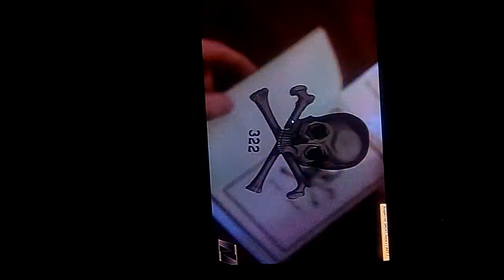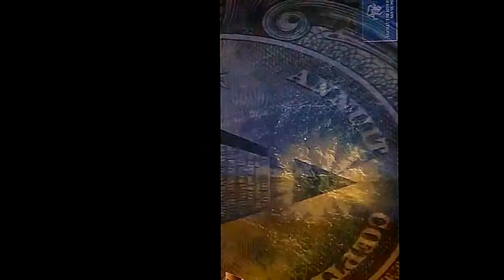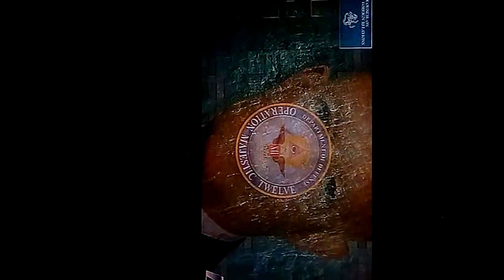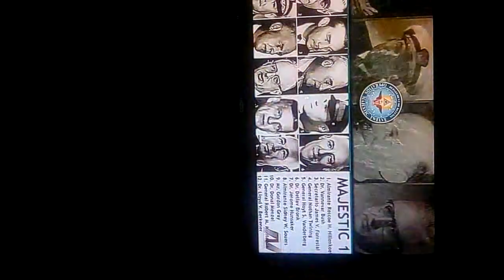Watch yourself in this Social Groups!